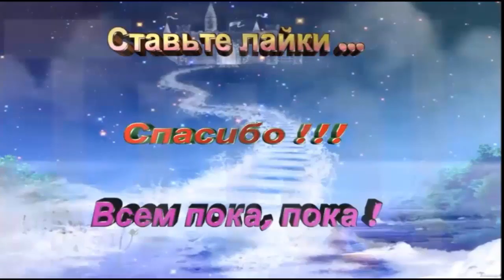вагончики учим буквы \ trailers teach letters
Mir.on.TV, мультфильм, дети, Kinder Surprise яйцо, игрушки, вагончики учим буквы \ trailers teach letters